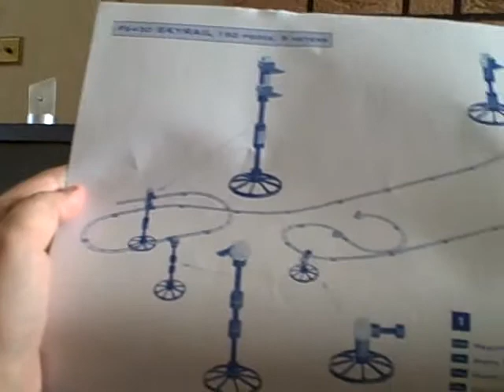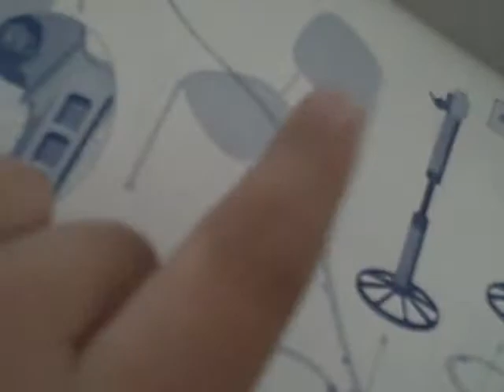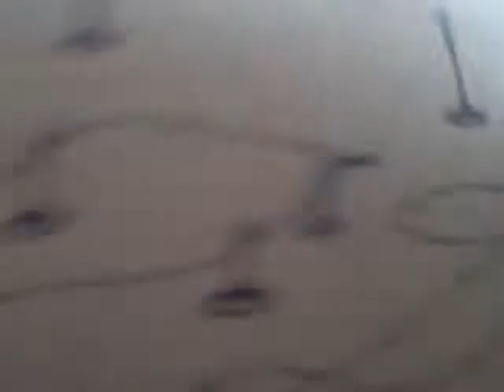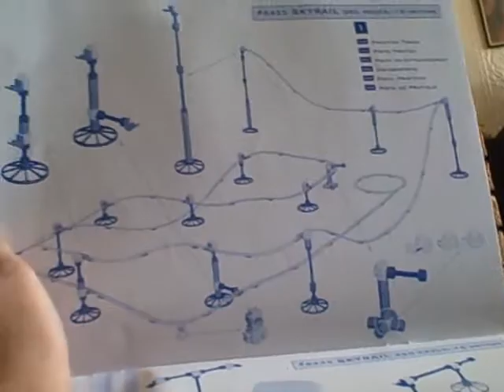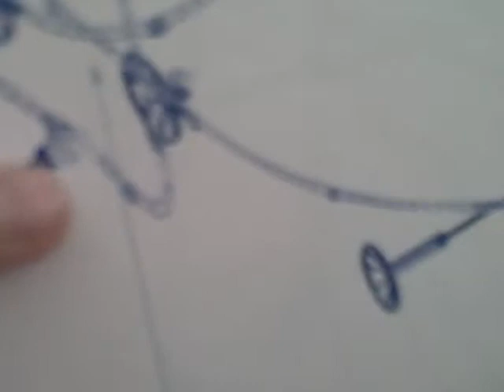manual for skyrail rollercoaster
VERY old videos enjoy